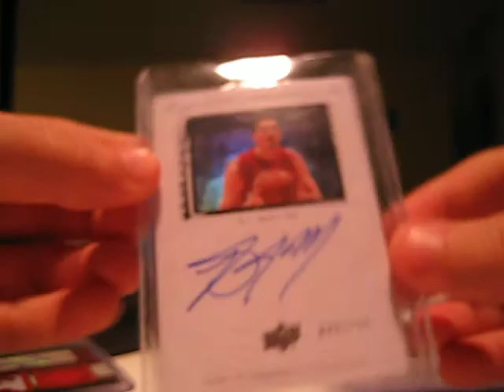Remaining Cards for Sale